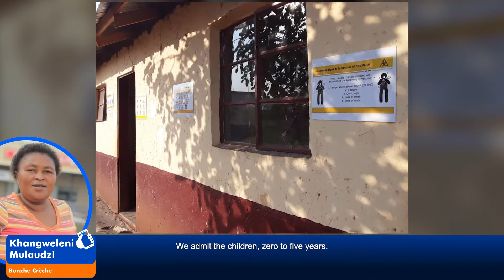Bunzhe Crèche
Banking Details: Nedbank, Cheque account, Branch code:  0960, Account number:  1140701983

They strive to keep children safe and off the streets.  When parents are at work they look after the kids.  They feed the babies and teach the older children to read, write and maths.  They let the children play outside and provide them with meals.  They currently have 64 beneficiaries.

Beneficiaries: 64
Age: 0 - 6 years

Contact Person: Khangweleni Mulaudzi
NPO Number: 097-436

Province: Limpopo
City: Pnghami